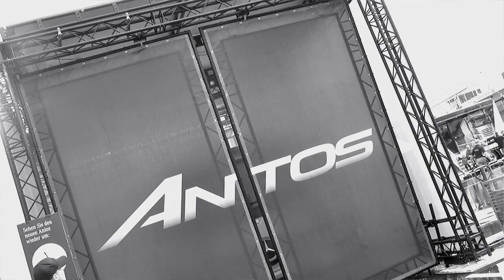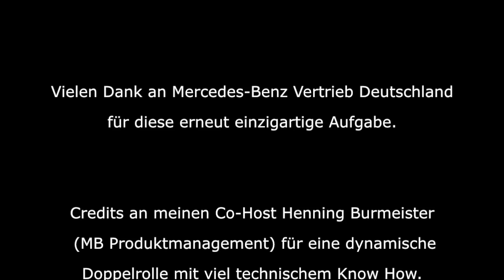VIDEO TRUCKGRANDPRIX: Moderator Harry Flint zeigt Mercedes-Benz CITAN und ANTOS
16 Liveshows, rund 200.000 Besucher und 3 Tage Vollgas - in dieser Athmosphäre hatte Moderator Harry Flint erneut die Aufgabe, beim Truckgrandprix am Nürburgring die neuen in der Verteilerklasse von Mercedes-Benz zu präsentieren. Der CITAN und der ANTOS helfen im täglichen Geschäft bei der Auslieferung. Gemeinsam mit dem Henning Burmeister vom MB Produktmanagement führte Harry Flint durch das Programm. Ein Film von Harry Flint. Inszenierung: Tailormade GmbH, Barbara Reus, Martin Frey, Regie: Frank Eulert, Moderatorenagentur: Spaekers Excellence, Hermann Fürstenau, Kamera: André Schauerte, Schnitt: flints.de, Aufnahmeleitung: Frederik Straube, Produktion: DIALOGMESSE.TV, (c)